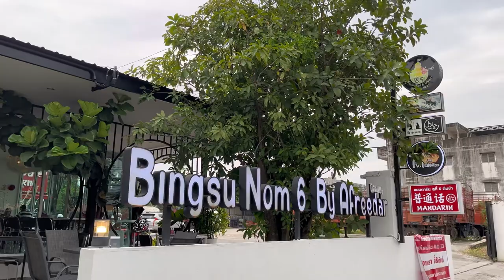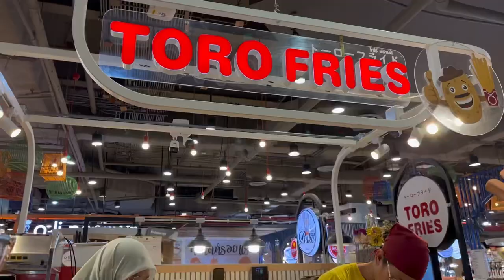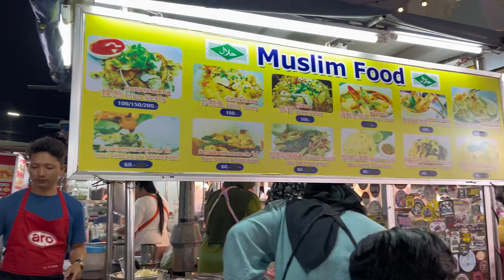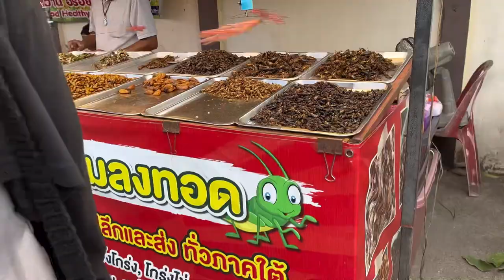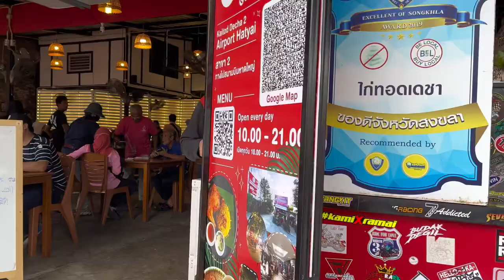HatYai Vlog 2023 | elephant camp , dimsum , floating market , bingsu , central mosque 🕌🐘 🏕️ 🌸🥥